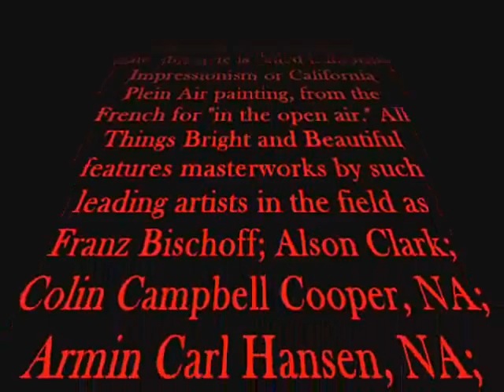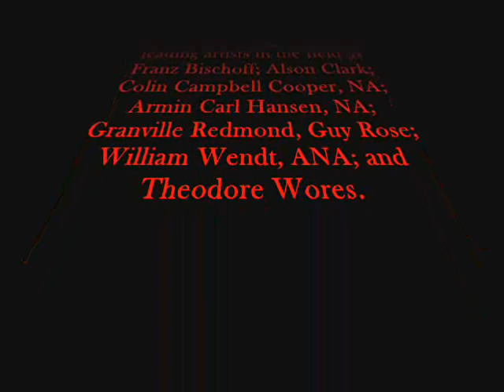california impressionist paintings.wmv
SOME GREAT CALIFORNIA PAINTINGS